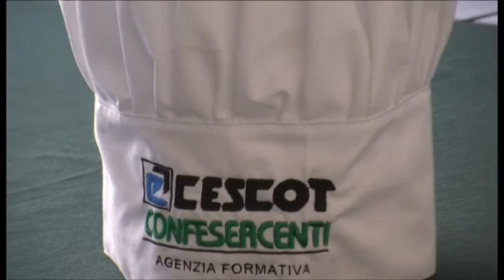Cucina, Briget Gimmi vince il campionato internazionale d'Italia 2015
Cucina, la giovane aretina Briget Gimmi sul primo gradino del podio ai campionati internazionali d’Italia

servizio di Elena Pagliai, immagini di Gianni Stanganini; intervista a Briget Gimmi - campionessa di Commis di cucina; Mario Checcaglini - presidente Confesercenti; Roberto Vasai - presidente Provincia di Arezzo